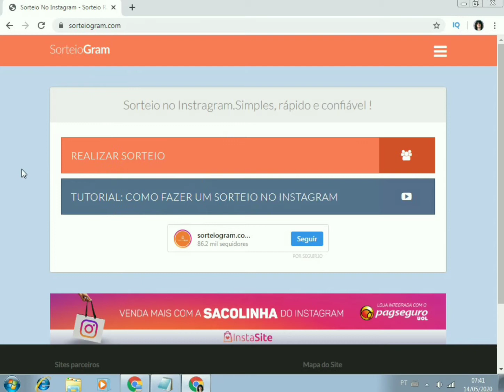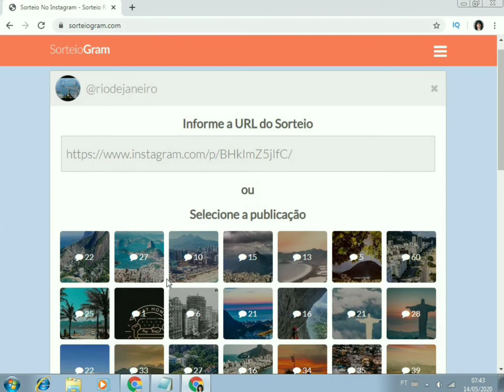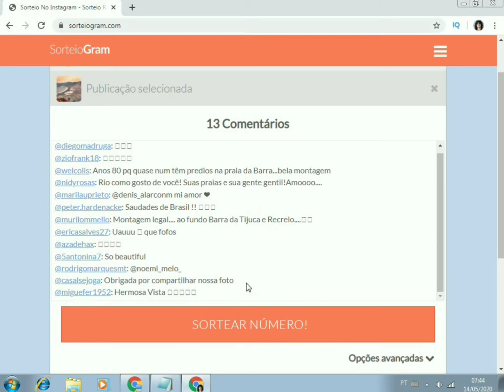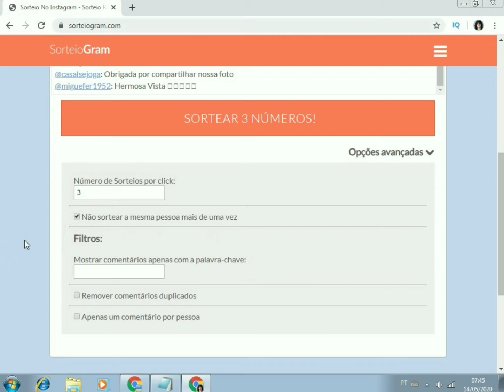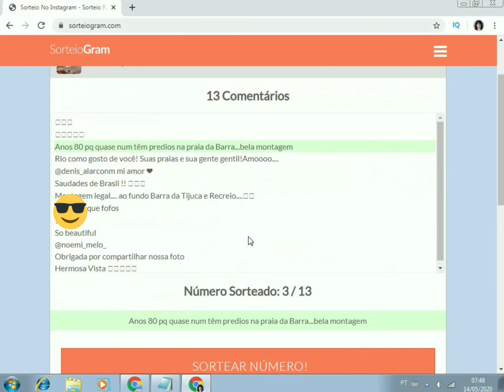Como fazer SORTEIO pelo Instagram | Passo a Passo COMPLETO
Está procurando uma maneira de fazer sorteio pelo Instagram? Eu descobri uma ferramenta online gratuita, assista o passo a passo até o final .

A ferramenta é bem simples de usar e com certeza vai ser muito útil para você.

🔹Eu também recomendo que você grave a tela no momento do sorteio para que seus seguidores acompanhe todo o processo.

Caso você queira fazer o download de um programa para gravar  a tela do computador no momento da gravação do sorteio,  vou deixar abaixo um link de um programa gratuito:

Se você fizer um sorteio no seu Instagram não se esqueça de escrever aqui nos comentários como foi.😎

💜Minhas Recomendações💜:

Treinamento completo te ensina a criar um negócio altamente lucrativo na internet com vídeo aulas passo a passo,  você vai aprender mesmo sendo iniciante, eu fiz e recomendo. o treinamento ainda possui garantias e é  sempre atualizado. Clique abaixo para conhecer

Treinamento completo 100% online com  vídeo aulas que te ensina passo-a-passo a Como criar o seu negócio utilizando apenas o celular.  clique abaixo para conhecer

Não se esqueça de  deixar o seu like para dar aquela força,  e se você não é inscrito/a se inscreva e seja bem-vindo/a  ative o sininho para não perder nenhum conteúdo.

Aqui é o Izzy nos vemos no próximo vídeo,  forte abraço.